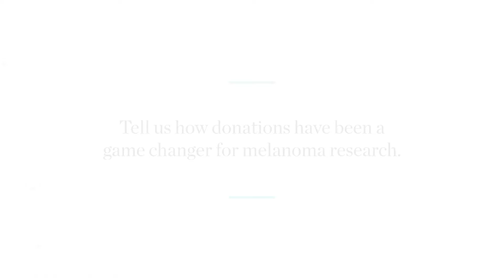A New Immunotherapy Approach for Skin Cancer | MSK Giving Research Story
MSK Surgical Oncologist Dr. Charlotte Ariyan shares this research story about howMSK created a one-two punch to knock out melanoma, making immunotherapy work for skin cancer patients who needed a new approach.

Support Memorial Sloan Kettering to drive breakthrough research and transform discoveries into life-saving care.